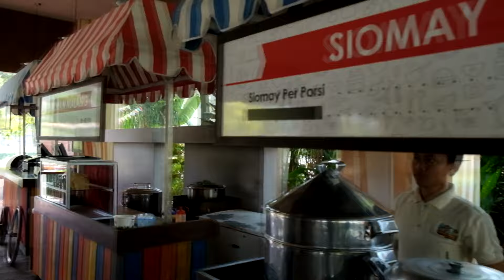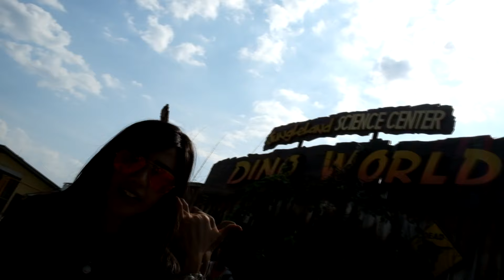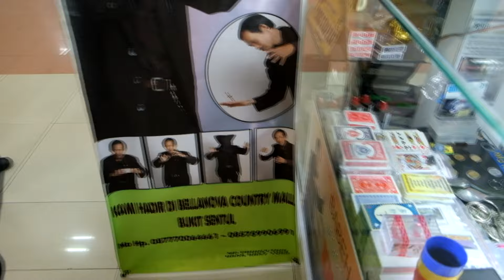DIAREY REY UTAMI Liburan ke Jungleland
REYVLOG kali ini kita Liburan bareng kak Rey di jungleland, jangan bosen2 ya~ tonton videonya sampai habis~